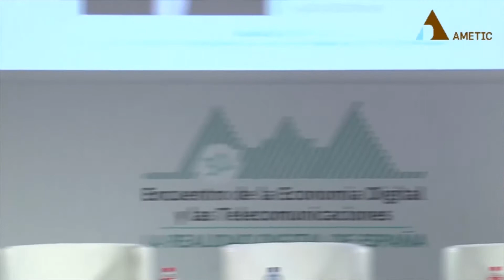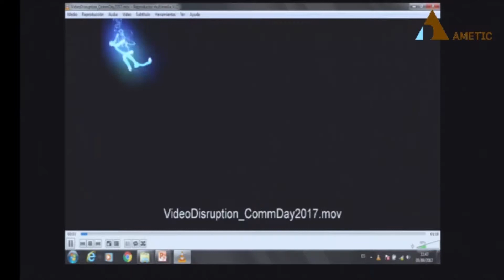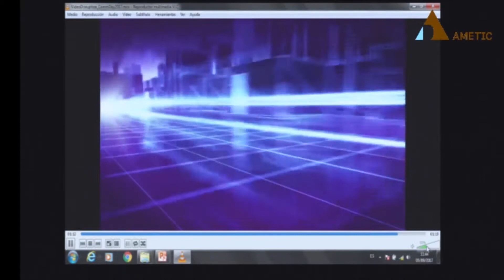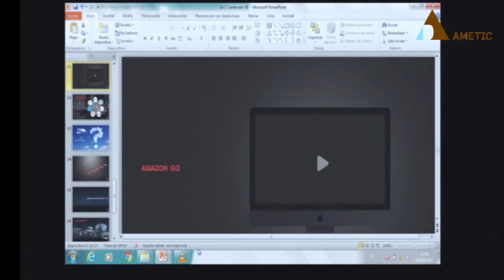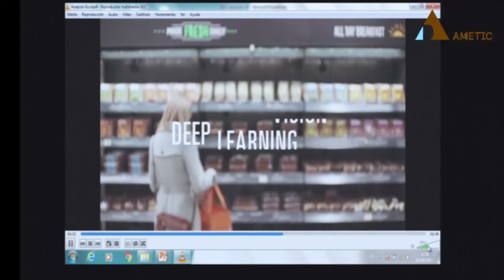Ponencia: Fabian Simmer. Digital Officer. SEAT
Ponencia: Fabian Simmer. Digital Officer. SEAT en el 31º Encuentro de la Economía Digital y las Telecomunicaciones, el 5 de septiembre 2017 en Santander.